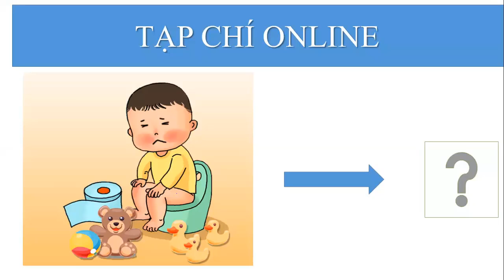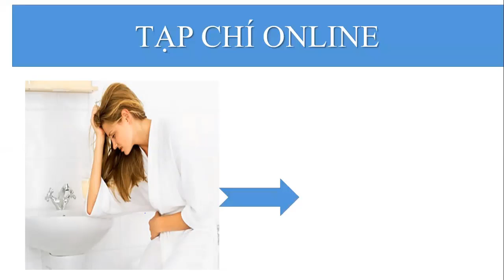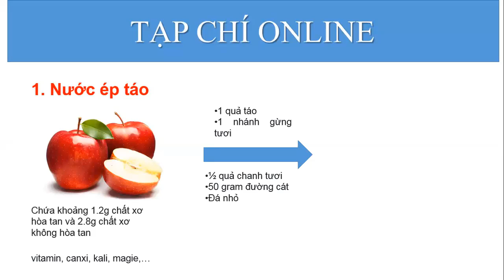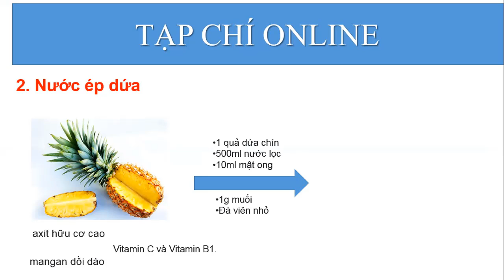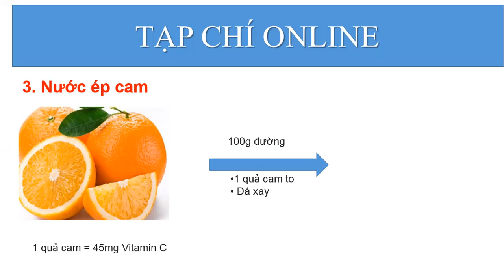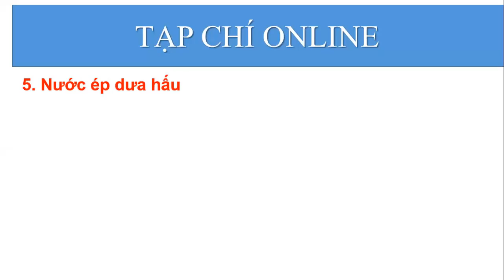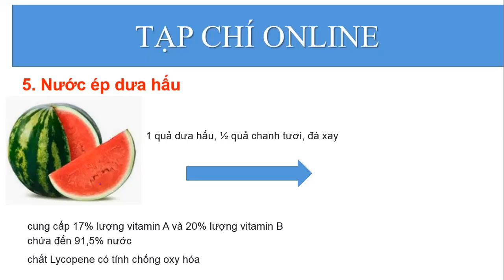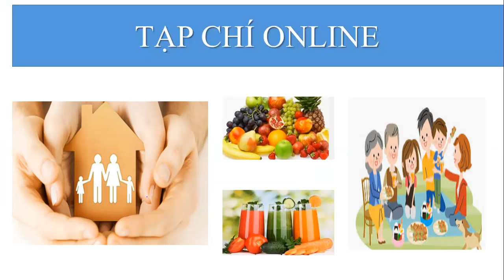5 loại nước ép trái cây trị táo bón cực hiệu quả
Bệnh táo bón là một căn bệnh liên quan đến hoạt động của hệ tiêu hóa, là tình trạng đại tiện khó khăn do phân mất nước dẫn đến khô cứng và khó thải ra ngoài, biểu hiện thường thấy ở những người mắc chứng táo bón là thường xuyên đau bụng, đau đầu, tần suất đi cầu không nhiều và gặp khó khăn khi đi ngoài,…
Nước ép trái cây, rau quả là một trong những thức uống tuyệt vời cần được bổ sung trong khẩu phần ăn hằng ngày, ngoài việc cung cấp các dưỡng chất có lợi cho sức khỏe, bên cạnh có tác dụng hỗ trợ hệ tiêu hóa giúp hấp thu tốt các chất dinh dưỡng, chính vì thế nó còn đóng vai trò quan trọng trong việc điều trị bệnh táo bón.
Hãy cùng tạp chí online tìm hiểu nhé!